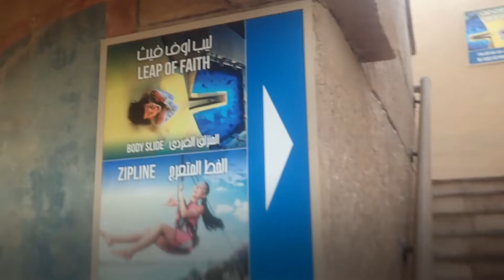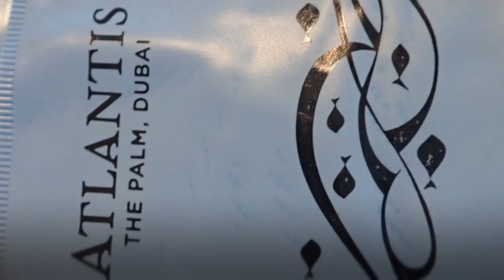0093【ドバイ】リープオブフェイス高速滑り台：アクアベンチャー・ウォーターパーク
リープオブフェイスで遊びました。
ほぼ落下？という急角度の滑り台です。

◆2018年ドバイ旅行記
アトランディス・ザ・パーム ホテルステイ。ドルフィンベイでロイヤルスイムとウォーターパーク